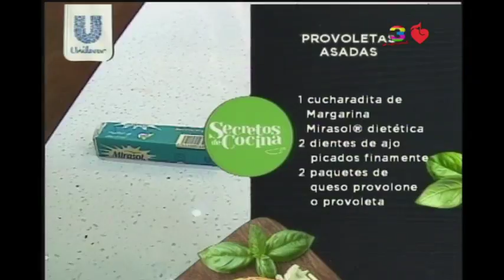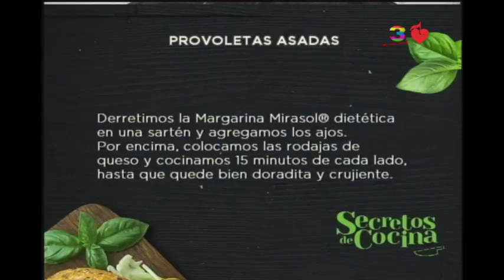Secretos de Cocina: Provoletas Asadas